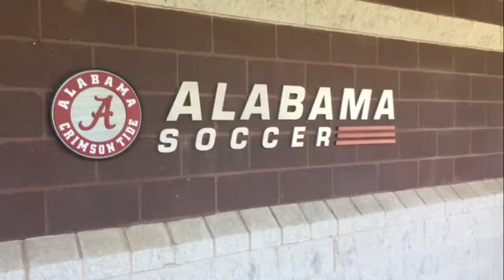Alabama Soccer Game Day Setup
Setup for a typical UA Soccer game day.